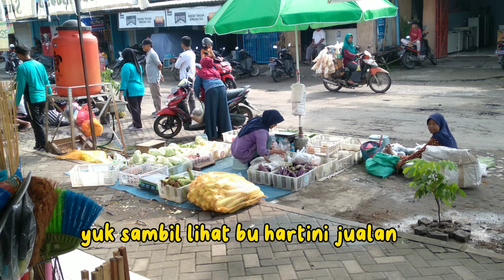PERANGKAT DESA NANEM POHON KELENGKENG Di Depan Pasar Tlagan Kenongorejo